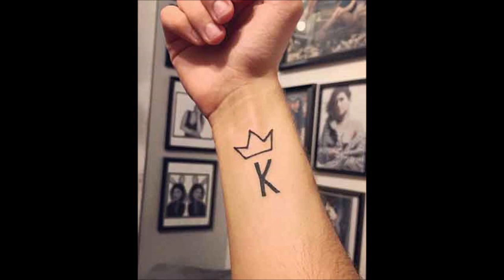60 Letter K Tattoo Designs, Ideas and Templates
If you are planning to get a Letter “K” tattoo and looking for some inspiration then you will find the video very helpful to design your next tattoo. For more designs please check our website.